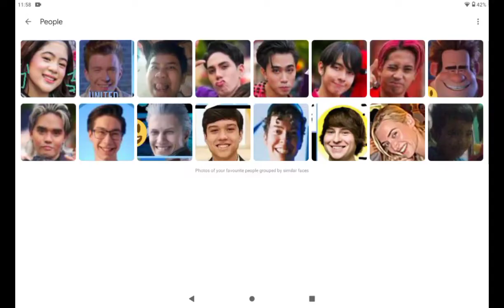Eystreem Minecraft Memes Part 4